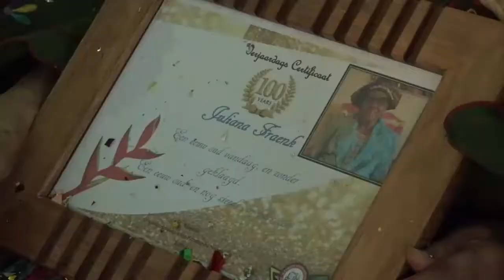06 04 2021 Juliana Freak viert 100ste verjaardag